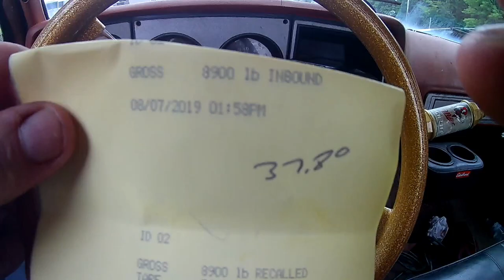Getting rich off the scrap